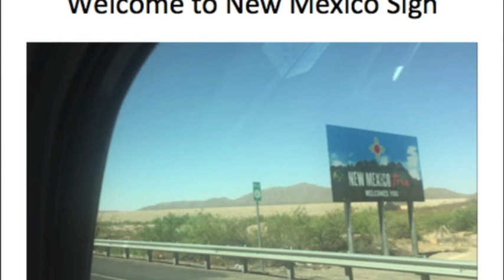Final Pit Stop @ Las Cruces, NM Before Heading to San Diego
This is the last hotel we visited before heading out to my sister's new home in Chula Vista, CA.  Since her husband is in the military, they plan to stay here for two years until further notice.

WhatiFRacing
RealRadman
WindVow8820

Photo Credits (Thumbnail):  New Mexico, "Land of Enchantment" (flickriver.com)